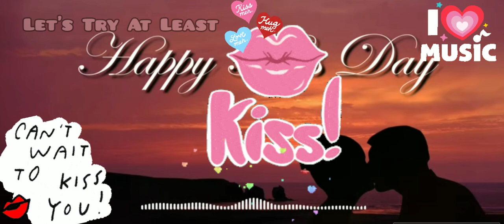HAPPY Valentines Day | Kiss Day | Kiss Day Status | Kiss Day Special | 13 February | Kiss Day Song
ROSE DAY | Propose Day | Chocolate Day | Teddy Day Promise Day | Hug Day | Kiss Day | Valentines Day
 Valentine' week | Happy Valentine Week | Valentine Month- A Month of Love Happy Valentine's day |

Warm wishes for a happy Valentine's Day. We hope you celebrate it by doing all the things you love. Hope your day is filled with family, friends and happy moments that become favorite memories. Wishing you everything that makes you happiest, today and always.

February 7 - Rose Day. ...
February 8 - Propose Day. ...
February 9 - Chocolate Day. ...
February 10 - Teddy Day. ...
February 11 - Promise Day. ...
February 12 - Hug Day. ...
February 13 - Kiss Day. ...
February 14 - Valentines Day.

TRENDING HAPPY VALENTINE'S DAY 2021| VALENTINE DAY STATUS | VALENTINE DAY SPECIAL | VIRAL STATUS